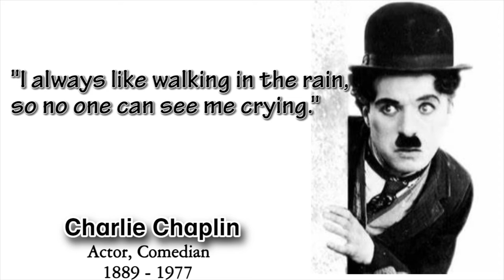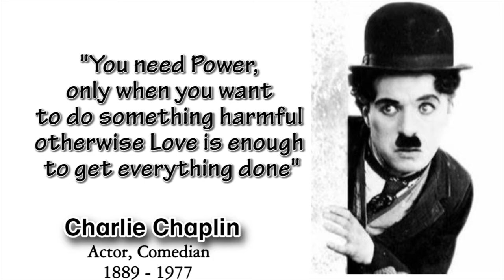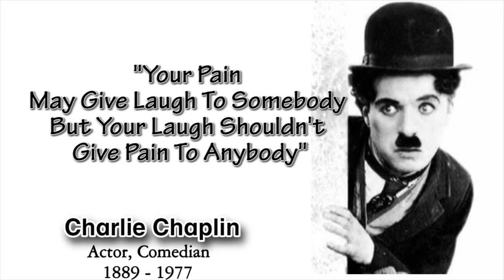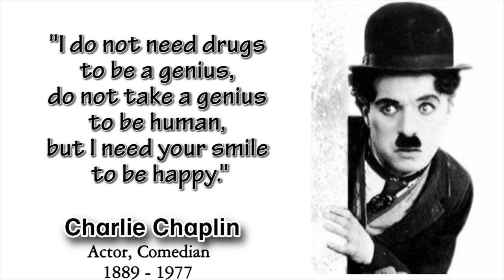Charlie chaplin quotes About life